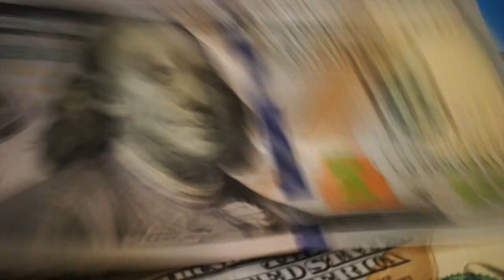TRAGEDY AT LA LANDE | CHATEAU VLOGS RECAP #2 WITH CHATEAU DIARIES AND DOING IT OURSELVES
Chateau vlogs weekly recap 2 with the Chateau Diaries,  Doing it Ourselves, and Chateau Life! Can't keep up with all of the chateau vlogs? Check out this weekly recap of the chateau vloggers. In this week's video you will learn all about what Stephanie Jarvis was up to at Chateau de Lalande! You also get to see what was happening with Doing It Ourselves Micheal. There is also an update on the Chateau Life vlogs!

THIS WEEK:
At Chateau Diaries: Tomaz updates the spa. There is tragedy at Lalande as a small bird passes away. There is also great happiness as they celebrate a national holiday! They also open gifts and have their stain glass windows taken away to be fixed. Marie also enters the chateau while Oliver works on a painting of Stephanie's mother!

Doing it ourserlves: Tear down the ceiling on the Gardner's cottage and then they go antique shopping!